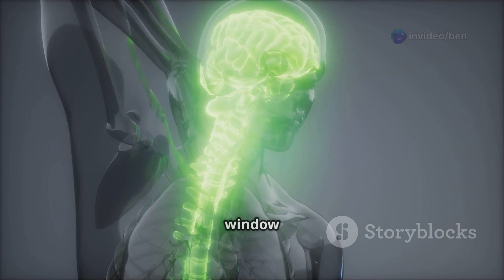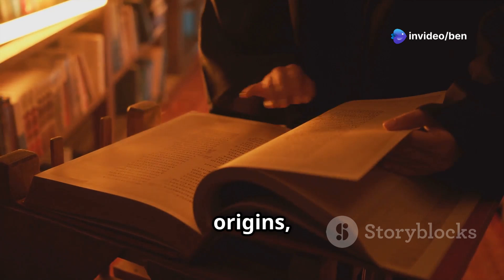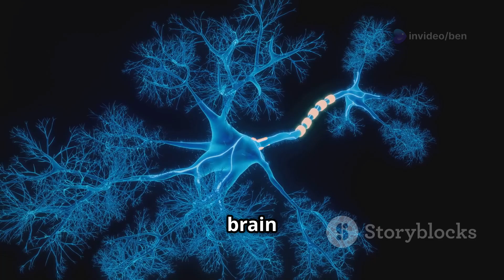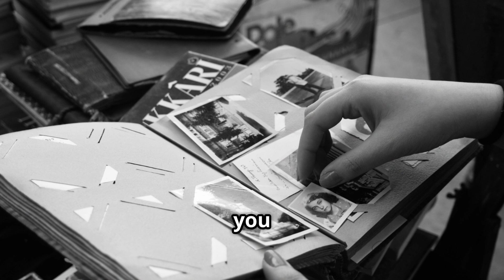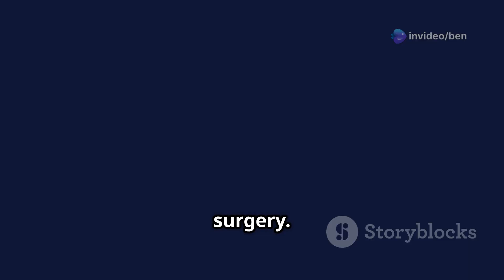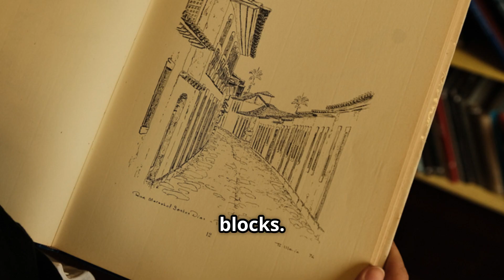The AMAZING World of Hyperphantasia Explained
Scientists recently discovered a mind-blowing phenomenon called hyperphantasia—the ability to see mental images in perfect, photo-realistic detail. While you struggle to picture a simple apple, 5% of people can visualize entire WORLDS indistinguishable from reality. Tesla, Disney, and Da Vinci all had this hidden superpower...and you might too.
In this video, I reveal:
✅ The shocking test that instantly reveals if you have this rare ability
✅ How hyperphantasia helped create billion-dollar companies
✅ Why people with this ability dominate creative fields
✅ The dark side no one talks about
✅ Scientific proof that hyperphantasia can be DEVELOPED
My mind was completely blown researching this. The brain science behind hyperphantasia explains why some people learn faster, create better, and even experience emotions differently than everyone else.
THE STRANGEST PART? Most people with hyperphantasia don't even realize their visualization abilities are extraordinary. They assume everyone sees what they see.
Take the quick test in this video to discover where YOU fall on the visualization spectrum—the results might change how you understand your own mind forever.